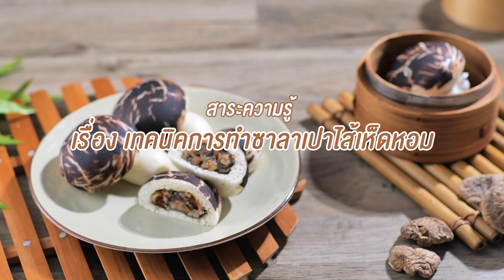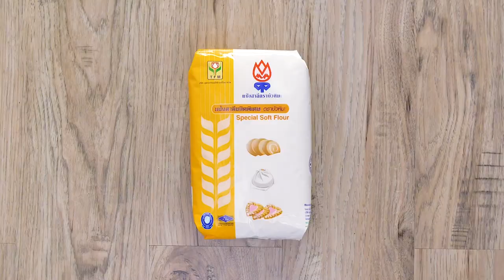รายการ "คาวหวานสำราญใจ" อ.ยิ่งศักดิ์ & ครอบครัว ขอเสิร์ฟความอร่อย EP.56 [1/3]